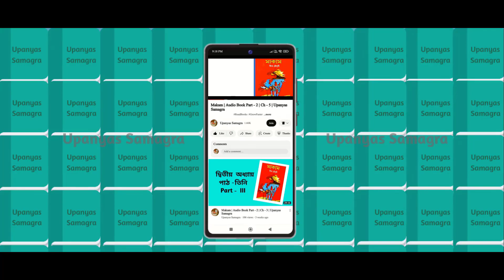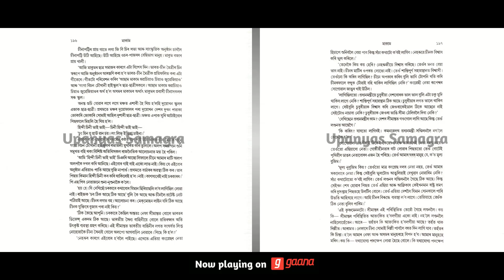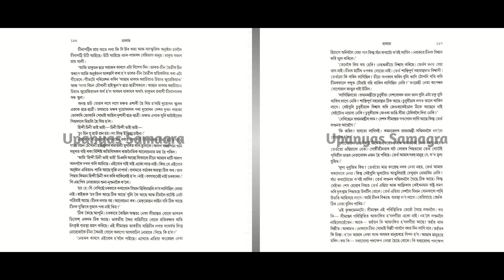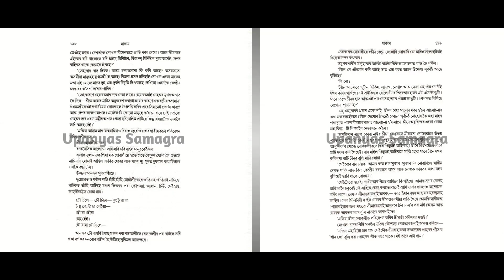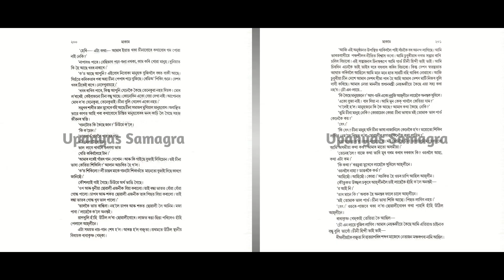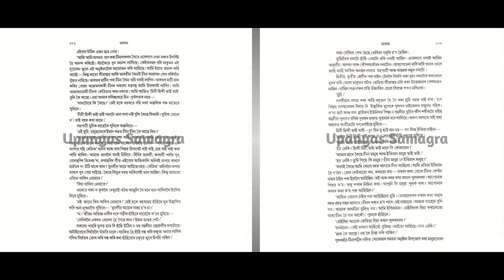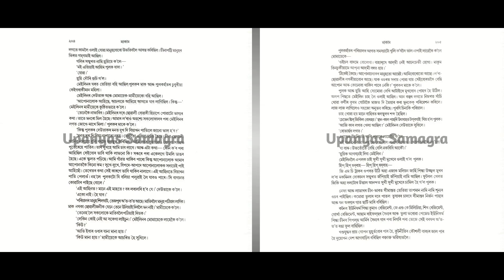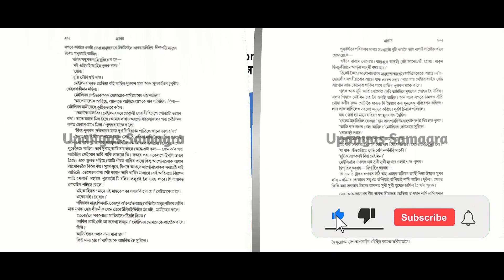Makam Full AUDIO BOOK Part - 2 | Ch - 5 | # ৰীতা চৌধুৰীৰ মাকাম | # Famous Novel ‌| Upanyas Samagra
Video Highlights
00:00 Introduction
00:36 Page No - ( ১৯২-১৯৩ )
05:49 Page No - ( ১৯৪-১৯৫ )
11:05 Page No - ( ১৯৬-১৯৭ )
16:22 Page No - ( ১৯৮-১৯৯ )
21:02 Page No - ( ২০০-২০১ )
25:38 Page No - ( ২০২-২০৩ )
31:01 Page No - (২০৪-২০৫ )
35:58 ধন্যবাদ 🙏🙏🙏 (Thanks For Watching)